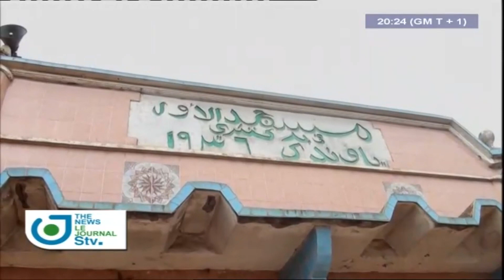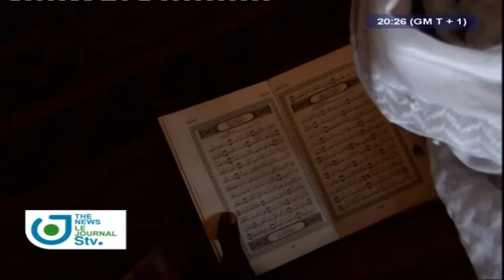STV - JOURNAL BILINGUE DE 20H00 - (AFCON 2019 : The FINAL) - Vendredi 19 Juillet 2019